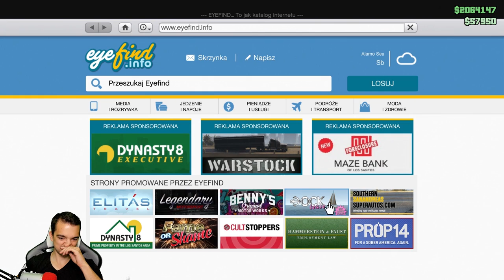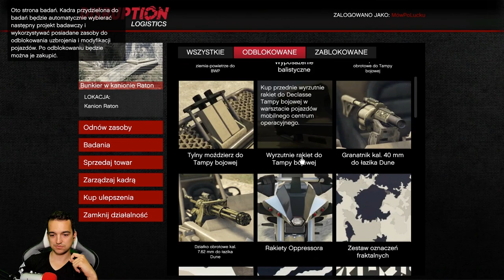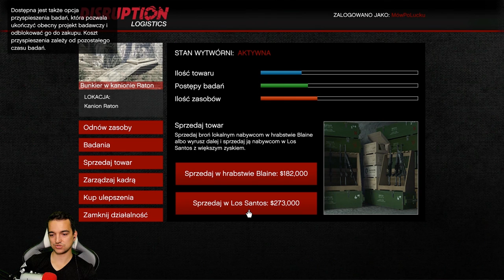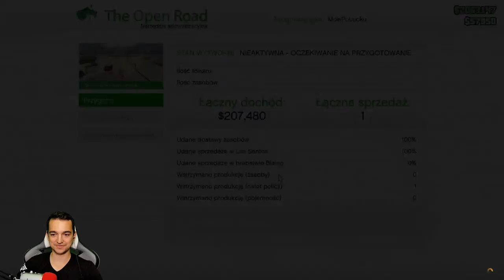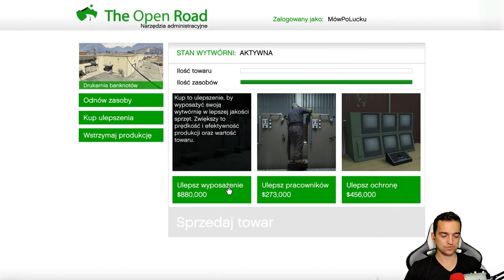Nowe auto, Plotki o DLC - Luźne granie | GTA Online Gunruning